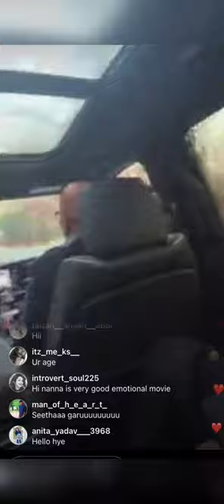Mrunal Thakur Instagram Live